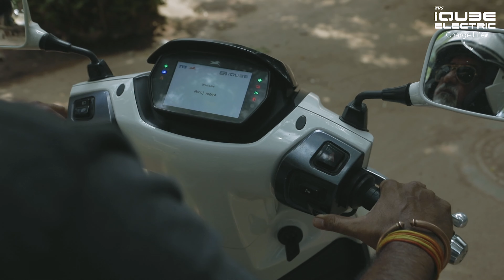TVS iQube - 3 Crore km of Electric Commuting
Thousands of our customers have now gone more than 3Cr km on their iQubes overall! And the savings calculation also has been, well electrifying! Mr. Manoj Jogiya shares his take after raking up 8,000 km on his TVS iQube.